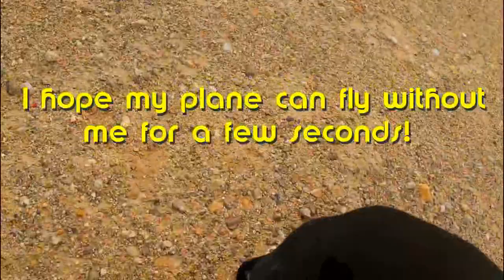SDM Yellow Bee RC Plane (Harbor Freight)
Diversion from my usual quadcopter videos. My little brother gave me this two years ago. Today I decided to take it out of its box for its first flight. I've never flown RC with anything but a quadcopter. Not too bad for a beginner! It's a fun little plane, and very forgiving for beginners. Watch at about 3 minutes where it has to fly by itself for about 20 seconds.